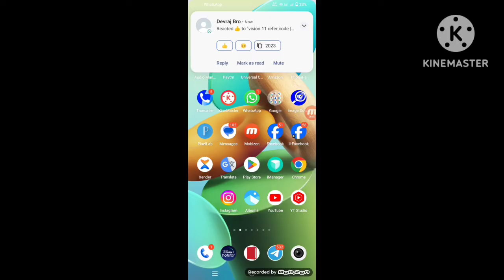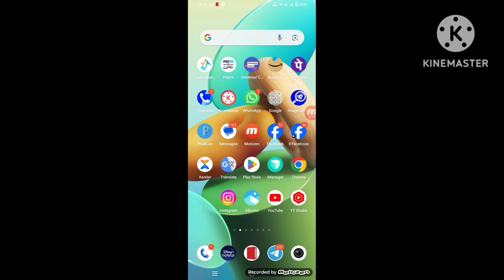vision 11 refer code || vision 11 refer code 2023 || vision 11 referral code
free entry new fantasy app 2023
best fantasy app
fantasy app
free entry fantasy
free entry app
free giveaway fantasy cricket today
fantasy cricket

Your Questions 👇👇👇👇
1. free fantasy app free entry
2. fantasy app free entry 2023
3. fantasy app free entry tamil
4. fantasy app free entry without kyc
5. fantasy app free entry ipl 2023
6. fantasy app free entry today
7. best fantasy cricket app free entry
8. fantasy cricket app free entry kannada 9. fantasy cricket app free entry 2023
10. fantasy cricket app free entry tamil

1. fantasy app free entry
2. free fantasy cricket app
3. free entry fantasy app
4. new fantasy app
5. best fantasy app free entry
6. new fantasy app 2023
7. best fantasy app
8. fantasy app
9. free fantasy app
10. fantasy cricket app free entry
11. fantasy free entry app
12. free contest fantasy app
13. new fantasy
14. free giveaway fantasy cricket today
15. fantasy cricket app
16. fantasy cricket guru
17. new fantasy app free entry
18. cricket fantasy app
19. new fantasy app 2023 free entry
20. free giveaway fantasy app
21. free team fantasy app
22. best fantasy cricket app
23. dream11 free entry
24. fantasy cricket
25. cricket app

Your Questions Solved 👇👇👇👇
1. free cricket fantasy app
2. new cricket fantasy app
3. new cricket fantasy app
4. new fantasy apps
5. best free fantasy cricket app
6. all fantasy app
7. cricket fantasy
8. fantasy
9. free fantasy cricket app without investment
10. new free fantasy cricket app 2023
11. best free fantasy app
12. dream11 jaisa dusra app
13. fantasy cricket free entry app
14. ipl 2023 best fantasy app
15. low competition fantasy app
16. new fantasy app today
17. top fantasy app
18. best fantasy cricket app free entry
19. cricket fantasy app free entry
20. dream11
21. fantasy app new
22. new cricket app
23. new fantasy app 100 bonus use
24. cricket apps
25. fantasy apps
26. fantasy cricket app free entry 2023
27. free cricket team app
28. free entry fantasy app 2023
29. free me fantasy cricket kaise khele
30. new fantasy cricket app 2023
31. new free fantasy cricket app
32. best fantasy app 2023
33. dream11 me free entry kaise paye
34. fantasy app 100 bonus use
35. fantasy app without investment
36. fantasy cricket expert
37. fantasy game 38. free me team banakar paise kaise kamaye